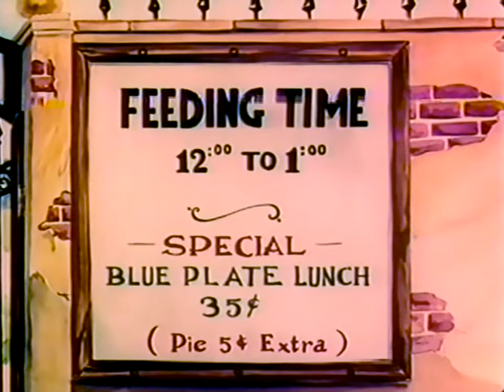တိရိစ္ဆာန်ဥယာဥ်မှာတစ်နေ့တာ (ကာတွန်းကား) - A Day at the Zoo 1939